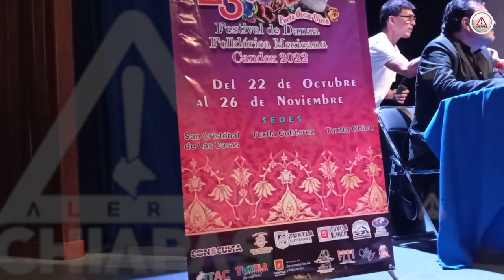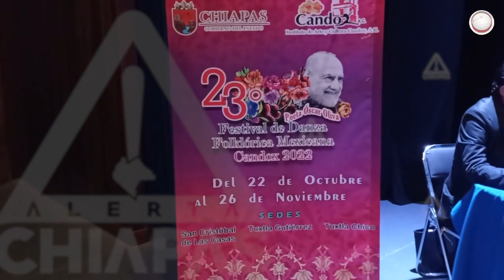Revivió, el Teatro Bonampak de Tuxtla Gutiérrez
Después de una primera función realizada este año y luego de la temporada de lluvias, se reactivará el teatro al aire libre ubicado en Convivencia Infantil.